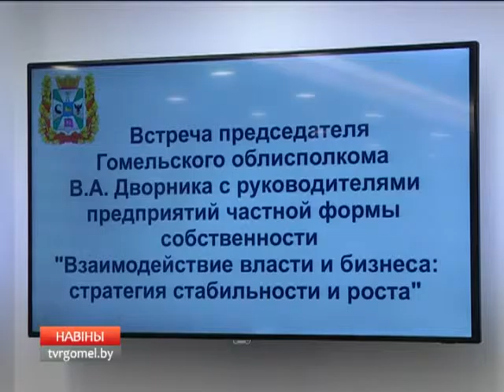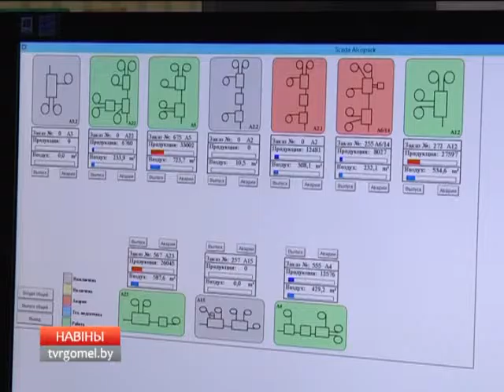Владимир Дворник встретился с представителями бизнеса